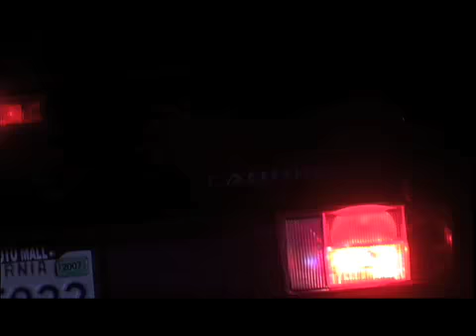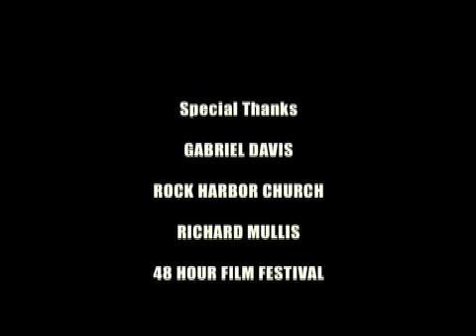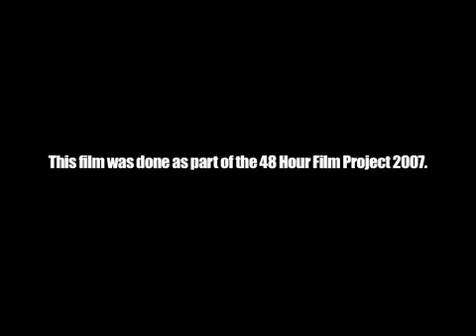"A Ghost Story"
Our entry to the 2007 Los Angeles 48 Hour Film Festival.  This short film was entirely written, casted, shot, edited, and composed in 48 hours.

Fun Facts:
All post-production was done in "Dick" the 1973 Winnebago RV that Jeff and I live in on the streets of Los Angeles.
The "gun" in the flashback, was actually a banana (the only thing we could find that resembled a gun) and was fixed in post by our Special Effects genius, David Sliviak.
The first scene was shot in 3 completely separate locations.

48 Hour Film Fest Requirements:

Genre: Ghost Movie
Prop: Bumper Sticker
Character: Frederick Laino, foreign exchange student
Line Of Dialogue: "Hey, my mom gave me that."

Many Thank you to all that helped.

The Hobosoul.  Bringing Back the Hobo.